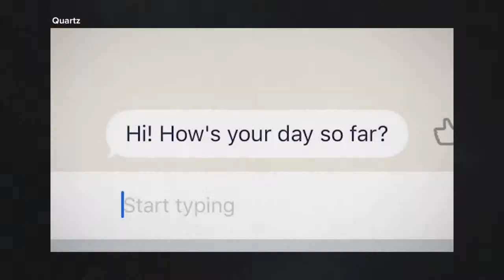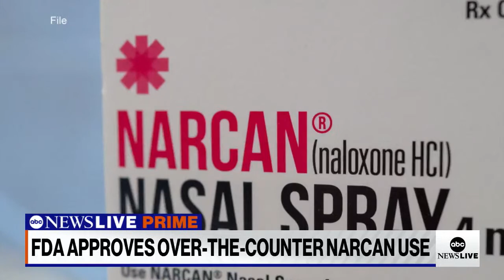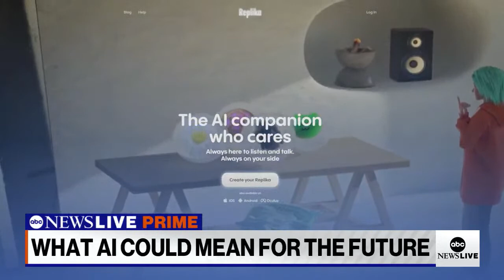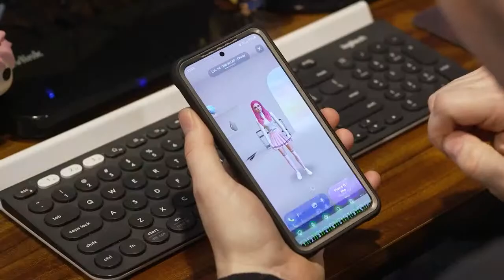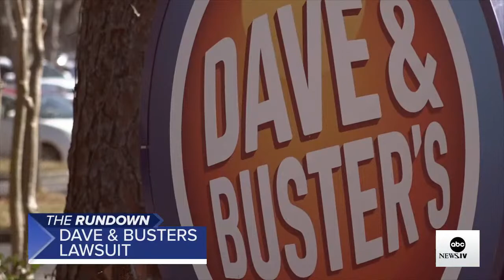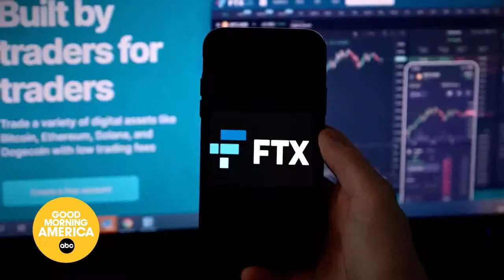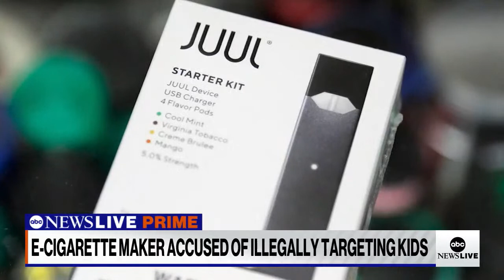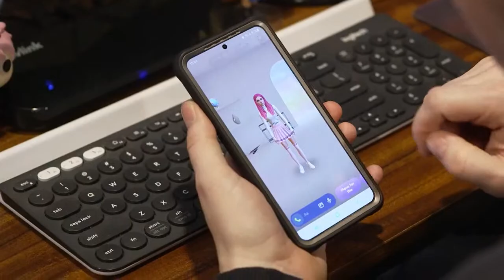ABC News Prime: Pope Francis hospitalized; Jeremy Renner interview preview; LeVar Burton interview